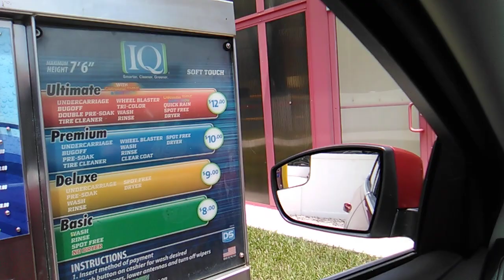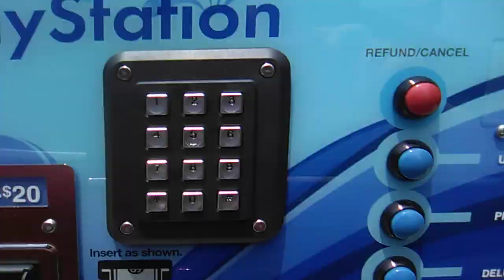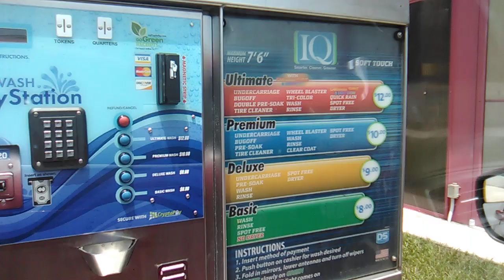D&S IQ Soft Touch 2.0 Genius series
Did a pretty good job ,it looks like there used to be an Autec system of some sort here ,located in Palatka FL,